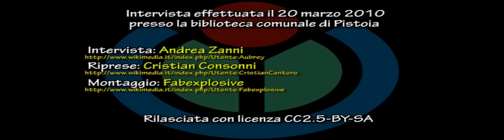w@h: intervista a Susanna Giaccai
Wikimedia Italia nell'ambito del progetto Wiki@Home presenta: l'intervista a Susanna Giaccai, responsabile delle biblioteche della regione Toscana